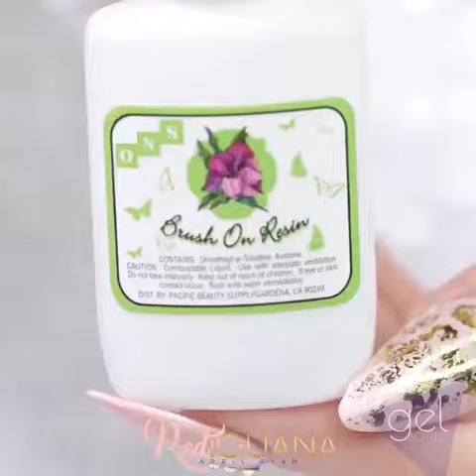Beautiful nails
Daily The Best Nails Videos